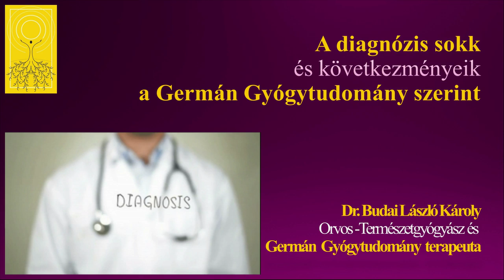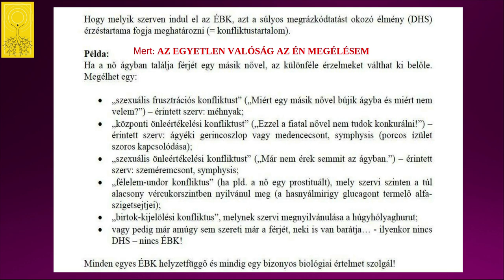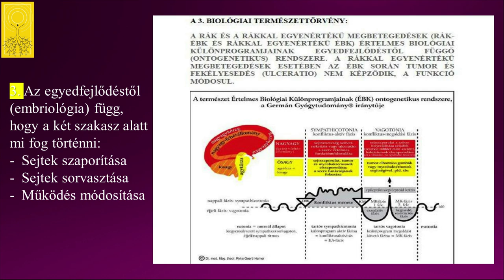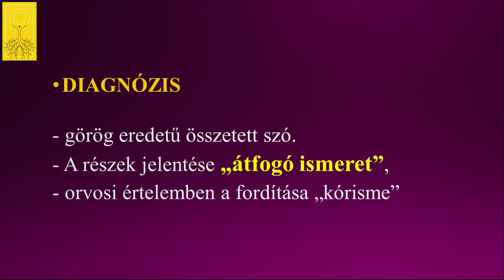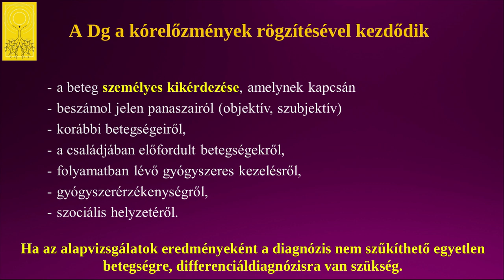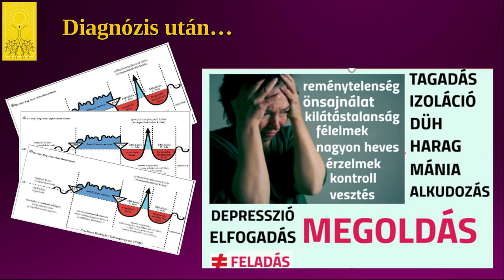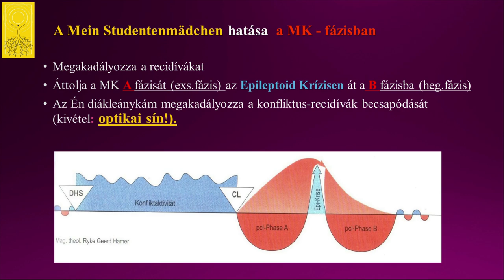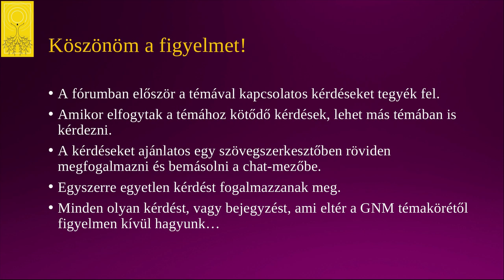A diagnózis-sokk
Akivel már közöltek minden körültekintés nélkül egy bizonytalan jövőképet elővetítő diagnózist, az tudja, hogy mi a diagnózis sokk... Ennek megélésével, következményeivel és feldolgozásával foglalkozunk itt és azzal, hogy hogyan segít itt is a Mein Studentenmädchen.